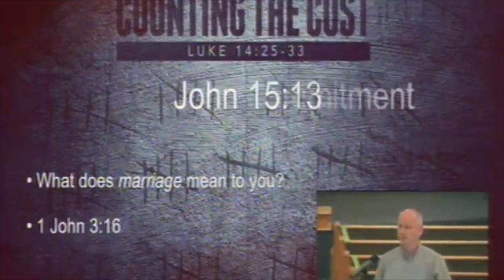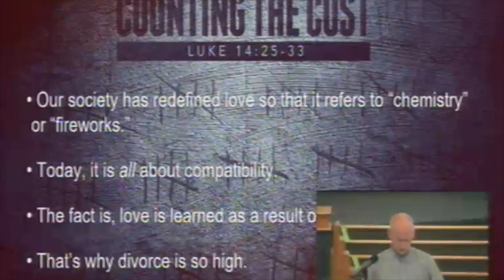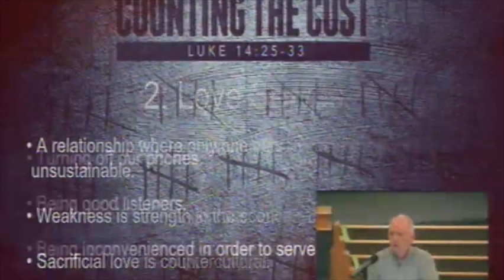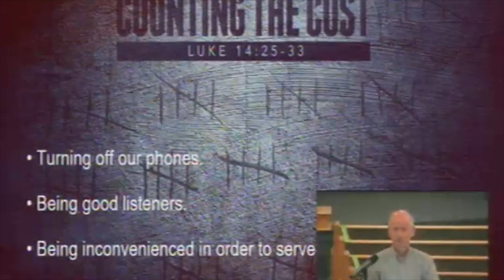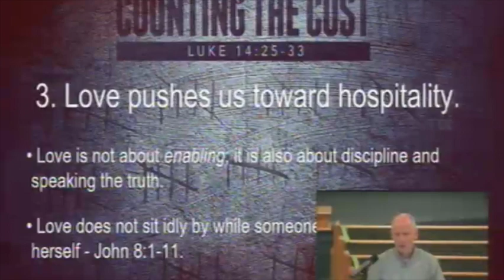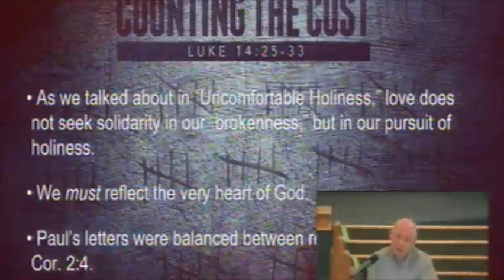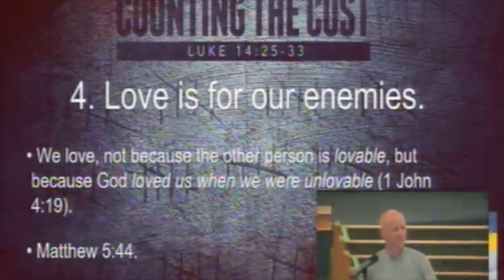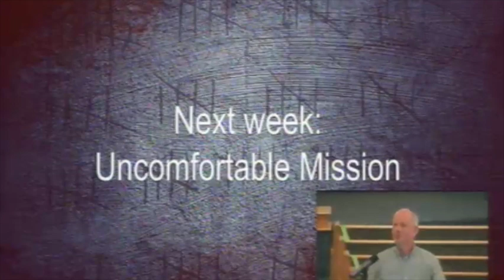01062021 The Cost of Christianity 1080WebShareName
Let's discuss the challenges of living Christianity in our lives.